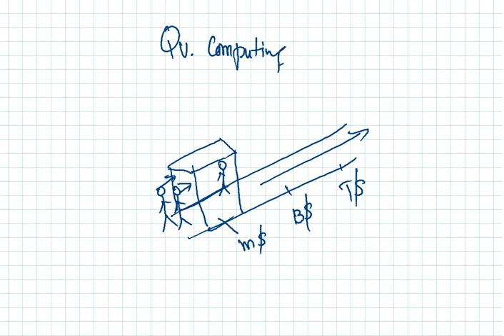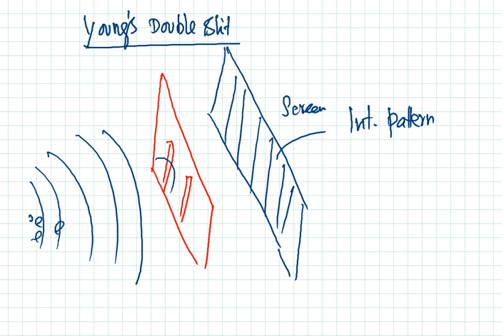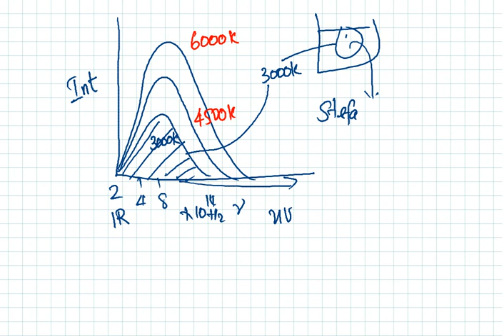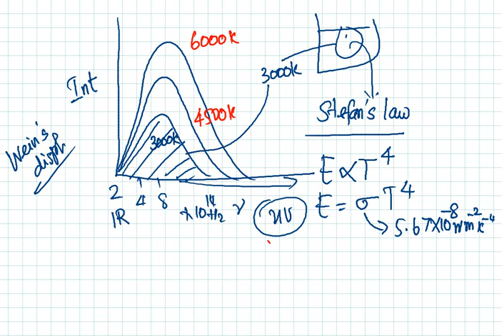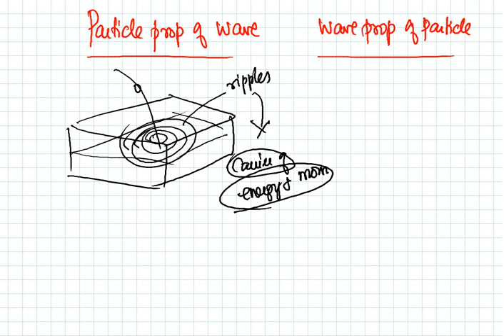quantum mechanics 1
CIT BRIDGE COURSE CLASS
Dr. T. VENKATACHALAM
ASSOCIATE PROFESSOR
COIMBATORE